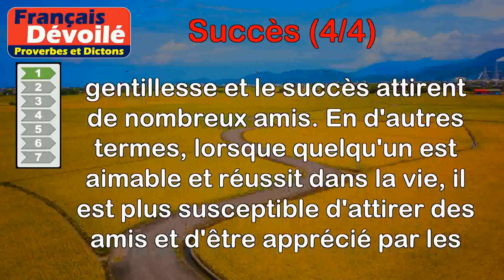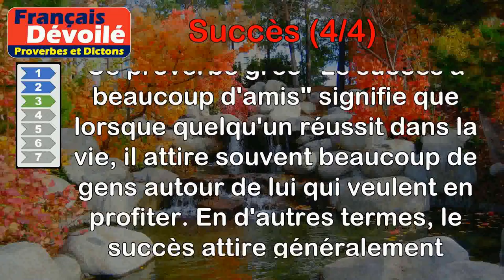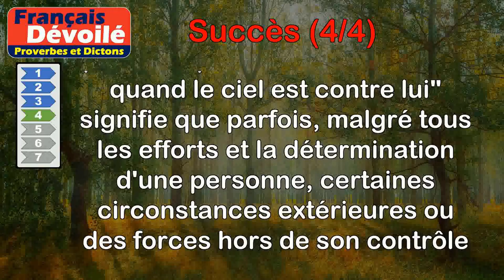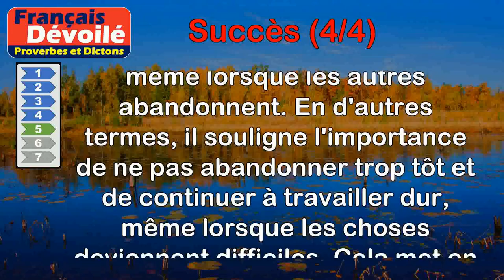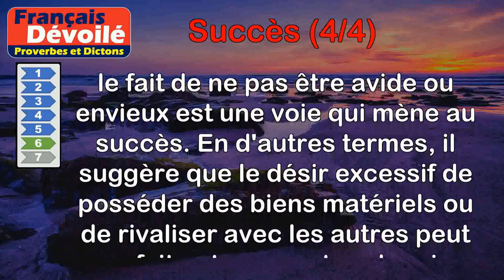Proverbes - Succès (4 de 4)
00:00 Introduction
00:07 Proverbe Turc - Une langue douce et de nombreux succès font beaucoup d'amis.
00:45 Proverbe Allemand - Une prompte réponse est le berceau du succès.
01:18 Proverbe Grec - Le succès a beaucoup d'amis.
02:01 Proverbe Latin - L'homme ne peut compter sur aucun succès quand le ciel est contre lui.
02:57 Proverbe Japonais - Le succès appartient à celui qui sait tenir un quart d'heure de plus.
03:40 Proverbe Tamoul - L'absence de convoitise est la voie qui conduit au succès.
04:21 Proverbe Latin - Il ne faut jamais se décourager, le succès vient à l'improviste.